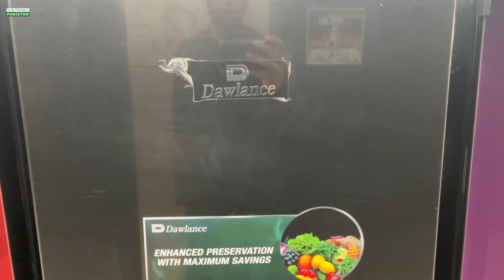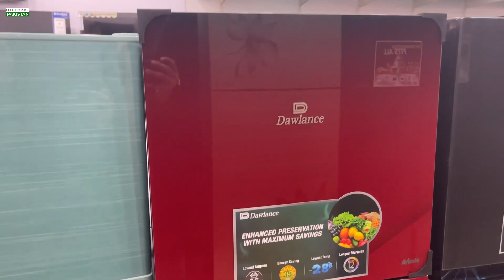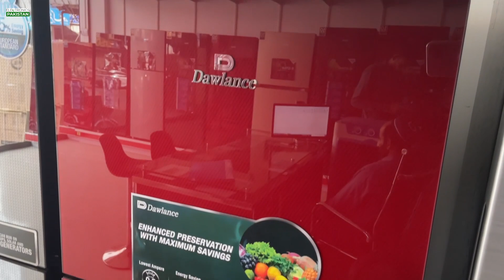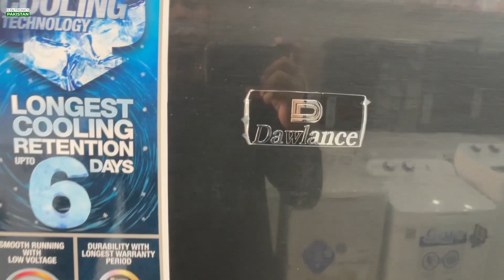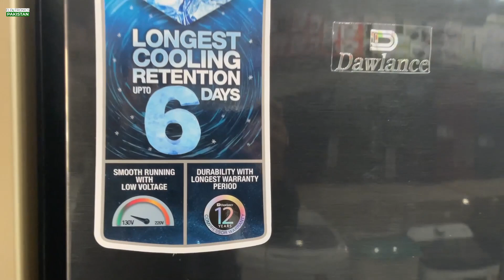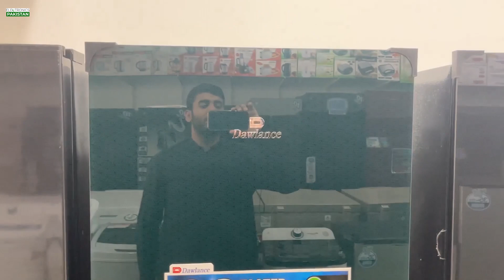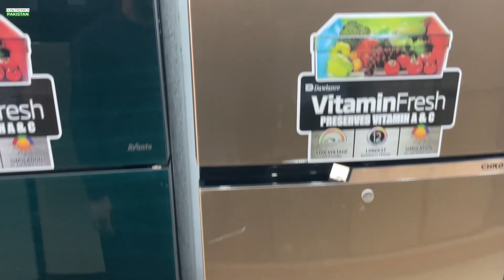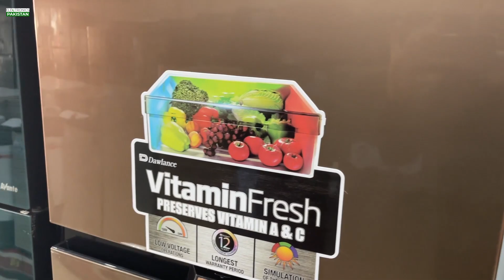Dawlance Refrigerator Prices in Pakistan 2022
Check out the dawlance refrigerator new models prices in Pakistan 2022. In this video we show you all new sizes and models of dawlance refrigerators so you easily select according to your budget and get an idea of market prices.